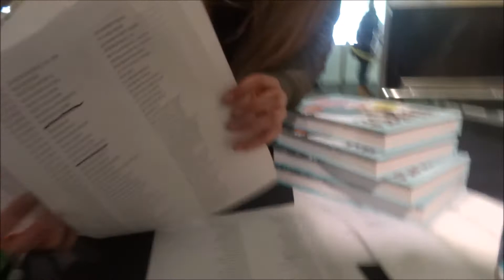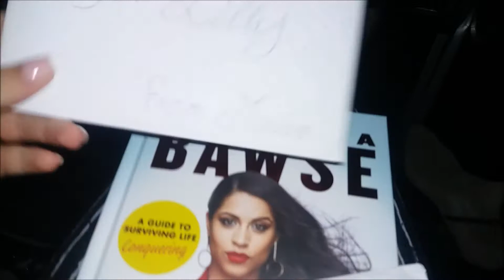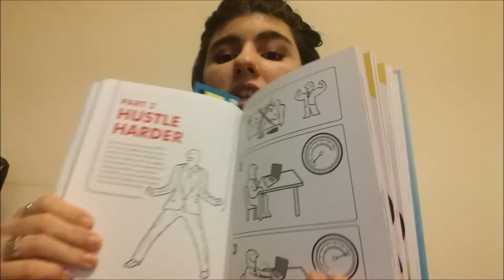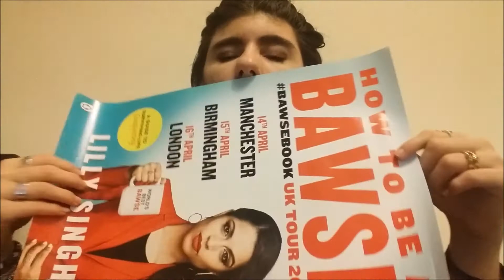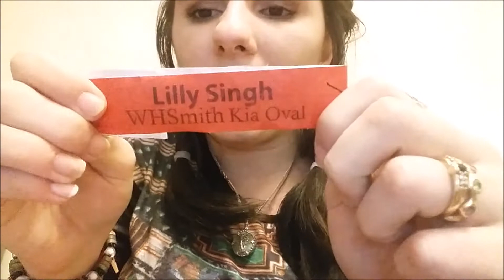Vlog 10: Lilly Singh Bawse Book Tour in London (and meeting her)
I'm going to do more video stay tune for it.

Q and A: I'm 17 and love 1D

I hate explaining things to people,
so when people ask me questions I always answer
”I dont know” even though I do

quick note; it's not going to make you a better person or make you feel better if you comment something rude. you don't need to find something wrong with me or the video, just keep negative things to yourself and have a great day and remember to compliment someone, not bring them down. (: